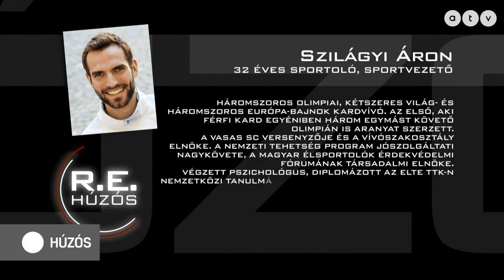Húzós podcast / Szilágyi Áron: Gyakran látnak robotnak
Szilágyi Áron háromszoros olimpiai bajnok kardvívó, sportvezető, a Nemzeti Tehetség Program jószolgálati nagykövete, az idén létrehozott Magyar Élsportolók Érdekvédelmi Fórumának elnöke. Van két diplomája, felesége, életcélja, karrierje - és még csak 32 éves! De miért költöztek Angliába, kihez jöttek haza karácsonykor, miért edz az angol válogatottal, miért kerüli a konfliktust és miért hoz nehezen döntéseket, mi múlik az edzőn, mit kell tudnia egy asszó előtt az ellenfeléről, lesz-e belőle még rock zenekarban dobos, mikorra tervezik a gyereket, milyen sorozatokat néz, hány olimpián indul még, és még mennyi kérdés és válasz a Húzósban.